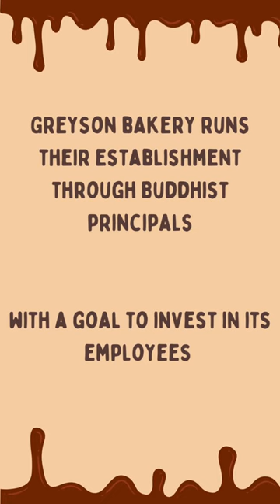Changing The World One Brownie At A Time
Don’t miss the inspiring screening of “Zen Brownie” at The Picture House on Jan. 25! 🌟 Directed by Emmy Nominated Alison Bartlett, the documentary unveils the success story of Greyston Bakery through Buddhist principles.